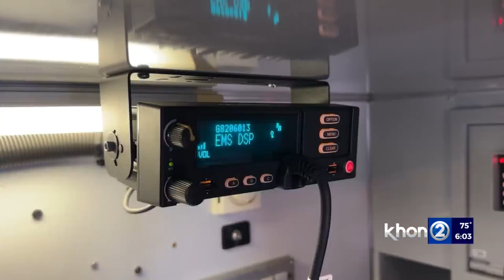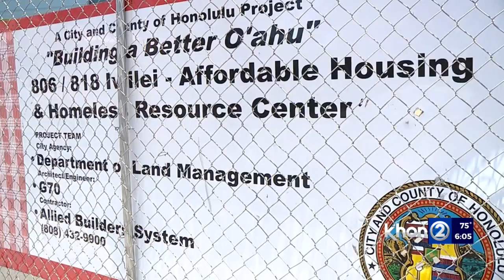I-Team: CORE to operate out of $17.2M City Homeless Resource Center that was once vacant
The city's $17.2 million homeless resource center has been empty since February 2022, but the Crisis Outreach Response and Engagement team will soon move in.